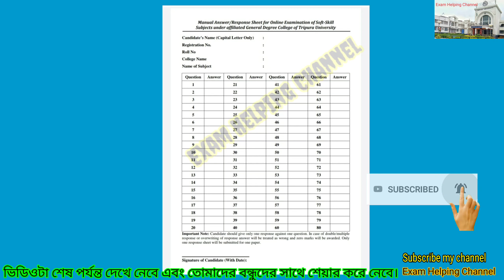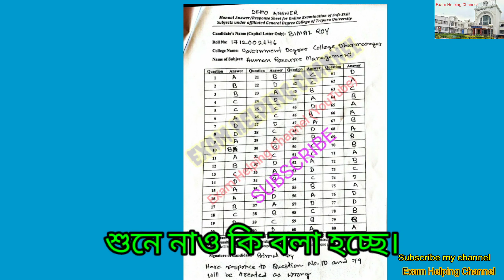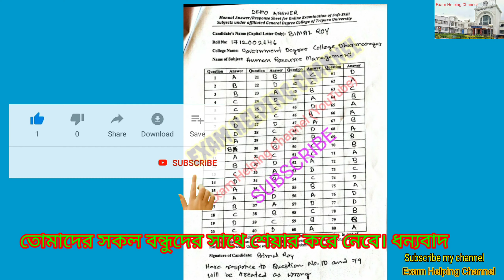অনলাইনে পরীক্ষা / তোমাদের কি কি করতে হবে আরেকবার জেনে নাও / 6th semester online exam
6th semester online exam 2021

ষষ্ঠ সেমিস্টারের অনলাইন পরীক্ষা নিয়ে আলোচনা।

তোমাদের বন্ধুদের সাথেও ভিডিওটা শেয়ার করে তাদেরকেও জানতে সহায়তা করবে।

6th Semester Honours & Soft study Course Demo Answer Script 2021.

6th semester online examination process.

নোটস এর জন্য যোগাযোগ করে নিতে পারো
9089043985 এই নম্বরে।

6th semester Demo Answer Script / Honours & Soft study Course